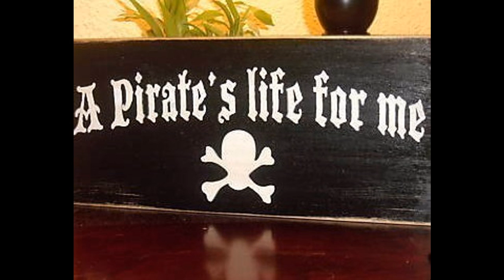Pirate decor ideas